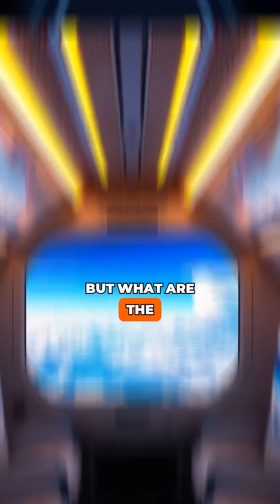A Transparent Plane Is Being Designed — Windowless Flight! ✈️🪟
Imagine flying in a plane with no windows — just full-screen walls and ceiling!
See-through airplanes use OLED screens to simulate the sky outside.
Terrifying or stunning? You decide.

Welcome to 60SecCurios — your daily dose of shocking facts, strange science, and brain-bending mysteries... in just 60 seconds! 🎯

💡 Stay curious. Stay sharp.